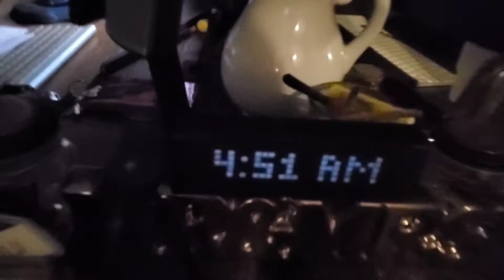Our Garage Gym Makeover with Cosmic Lights! Stayed up to 6am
Turning Garage into workout room Man Cave Makeover Ap stays up past 5am working on Cosmic Gym Subscribe to my new channels and lets see if we can continue to grow both to the same amount at the same time